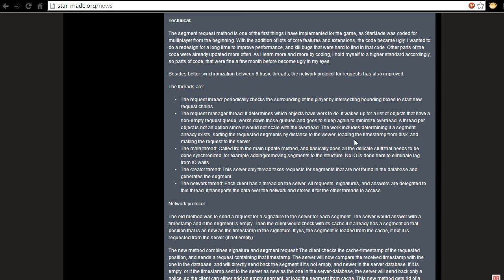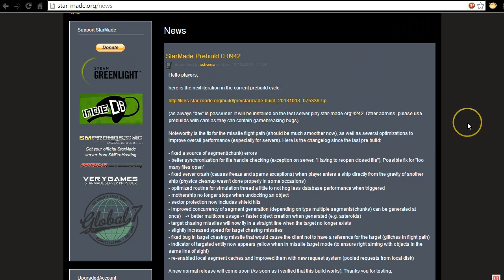Official Starmade Weekly News [13.10.13]